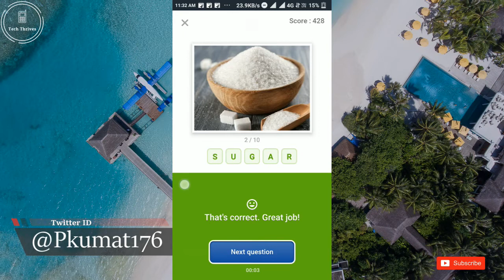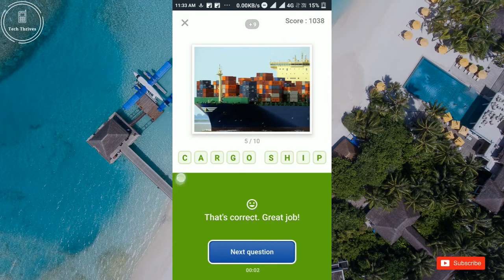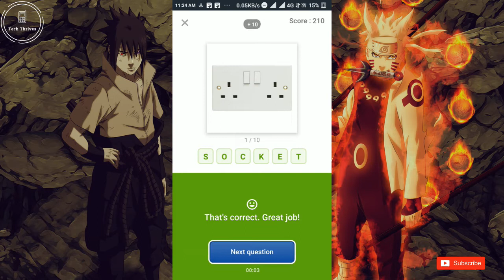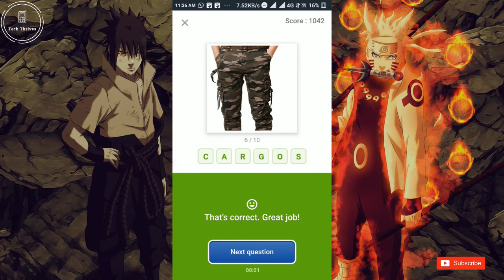Flipkart Quiz Today JANUARY 30 Guess What Answers || Gift Vouchers upto 1 lakh.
Kindly Let me Know of your opinions of the video in comment section.